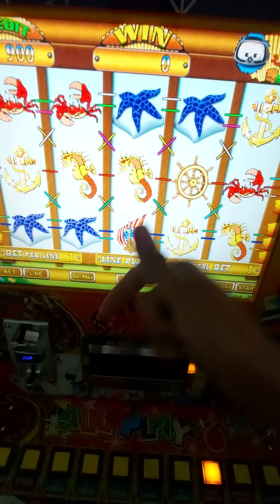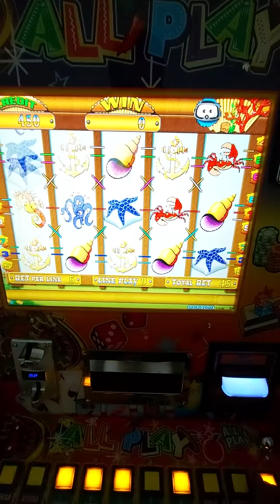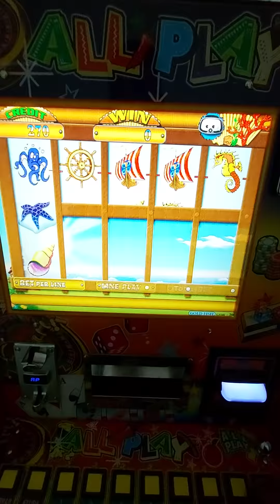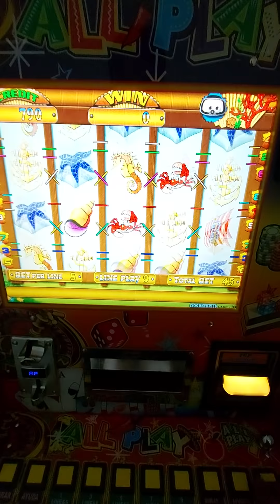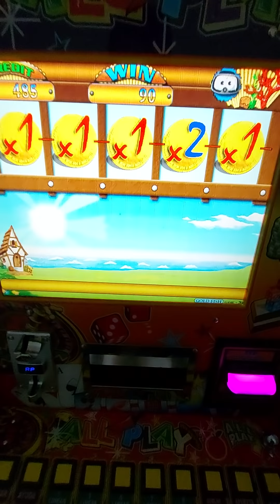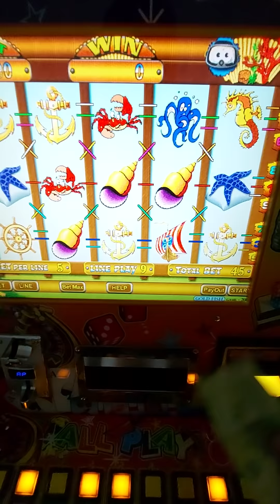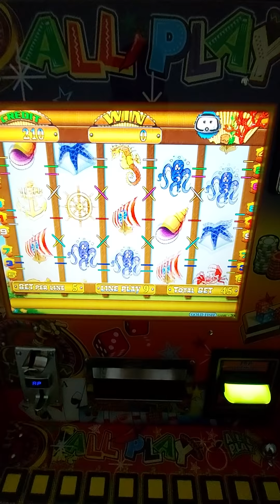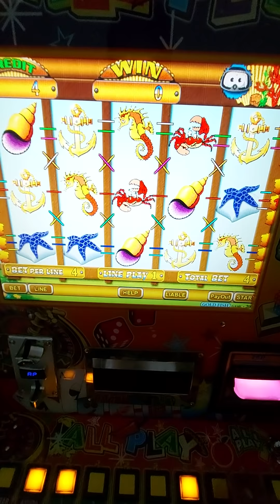AL MÁXIMO 🤑🤑🤑 EN EL GOLD FISH 🐙🐙🐙 DE LA MAQUINITA TRAGAMONEDAS 🎰 ALL🌶PLAY | Moneditas Oficial 🍓✌🏻